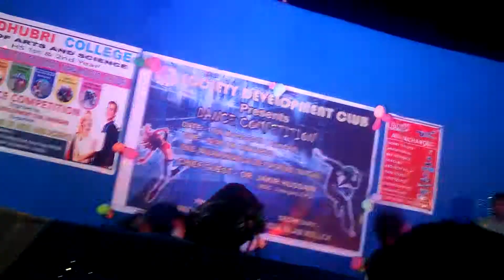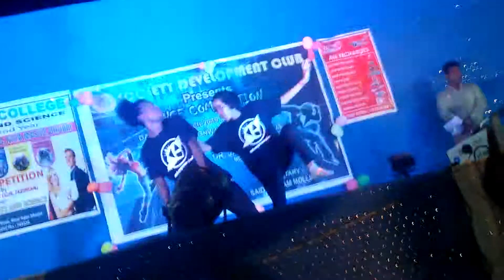19 May 2019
lokal dace Fokirgnj tomser ali